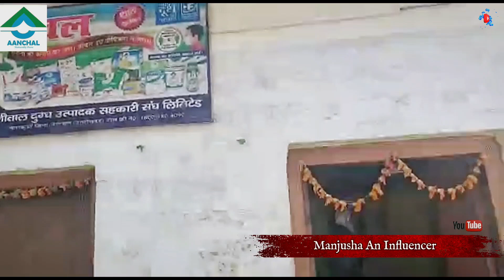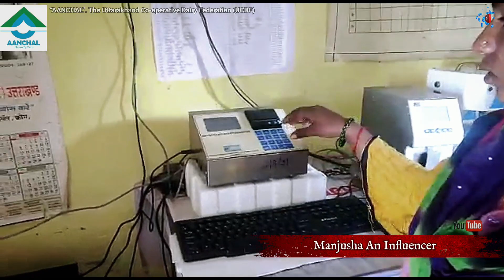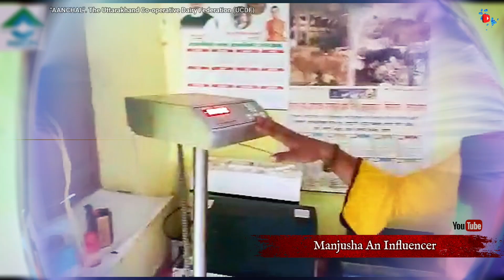महिला सशक्तिकरण : पहाड़ी जीवन में महिला सशक्तिकरण की प्रेरक कहानी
एक महिला की सोच ने बदल दिया पूरा गांव ! विकास के पथ पर 'जुयोली' गांव womenempowerment uttarakhand | District Nainital Uttarakhand

pilgrimage

kiwi village of uttarakhand kon hai
namik glacier trekking
hiramani glacier trekking
panchachuli parvat uttarakhand
pindari glacier uttarakhand
kiwi hub in uttarakhand
liti Village Bageshwar Uttarakhand
sama village kiwi village
liti homestay village Bageshwar Uttarakhand
shubh journey YouTube channel
devbhumi Uttarakhand
devbhumi dialogue
travel to uttarakhand
uttarakhand travel guide and information
board Exams preparation
board Exams Tips and tricks
cbse board Exams Exams 2023
National education policy
sandeep Maheshwari
uttarakhand news
motivational videos
travel and tourism
agriculture business
pm beneficial scheme for self-employment
self help groups in uttarakhand
horticulture and floriculture business in uttarakhand
uttarakhand songs
nainital.district of uttarakhand
kumauni songs and movies
Garhwali songs and movies
hills of uttarakhand
uttarakhand festivals
horticulture business in uttarakhand
most favourite destinations of uttarakhand
Uttarakhand hill stations
devbhoomi uttarakhand
Best schools in uttarakhand
top boarding schools of uttarakhand
Punjabi trekker
devbhoomi samvad
uttarakhand rivers
being ghumakkad
Devbhumi Dialogue
Baramasa
Uttarakhand struggles from
women Empowerment
Self-Employment opportunities in Uttarakhand
Nainital District Uttarakhand
herbal business scope in Uttarakhand
chief Minister Pushkar Dhami
migration vs Self-Employment
horticulture scope in uttarakhand
horticulture business kaise suru kare
herbal kheti kare , lakho kamaye
herbal Farming karke lakho kamaye
Uttarakhand Comedy
uttarakhand movies
global investors summit uttarakhand 2023
National Highway Project: काठगोदाम-नैनीताल मार्ग का होगा चौड़ीकरण, कलसिया पुल का भी किया जाएगा निर्माण
Breaking News From Uttarakhand Today